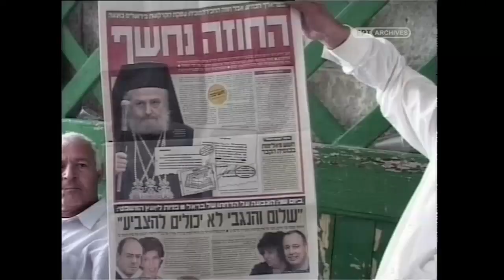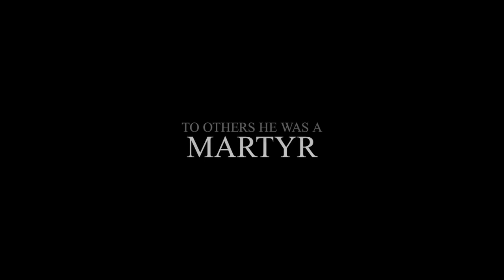The Patriarch's Room (Trailer)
LOS ANGELES GREEK FILM FESTIVAL
FRIDAY, JUNE 9th ​​​2017 9:00PM​​ at  SPILBERG/EGYPTIAN THEATER

THE PATRIARCH’S ROOM
Canada/Israel, 2016, 85 min, West Coast Premiere, Documentary

Director/Producer: Danae Elon
Producer: Paul Cadieux
Director of Photography: Itamar Mendes Flohr
Production Designer: Eva Goulakou
Editor: Itamar Mendes Flohr
Music Composer: Peter Venne

The Patriarch of the Greek Church in Jerusalem is imprisoned in his room for over a decade. Demoted to the rank of a simple monk after being accused of selling church lands to Jewish Settlers; he claims his innocence.

*2016 Doc Aviv – Best Researched Film, Special Mention of the European Critique Circle
*2017 New York Jewish Film Festival
*2017 Toronto Jewish Film Festival – Best Documentary Film Award
*2017 Wales International Film Festival